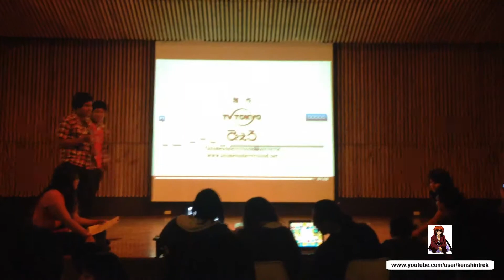Tomodachi Enkai San - Karaoke - Naruto Opening 2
Opening 2 japonés de Naruto cantado en Karaoke.
En el evento Tomodachi Enkai San - Sábado 18 de Mayo del 2013.
Quito - Ecuador

Japanese version of the Naruto anime opening 2 sung in karaoke.
During the event Tomodachi Enkai San - Saturday May 18th, 2013.
Quito - Ecuador